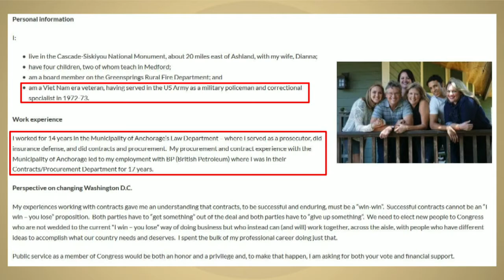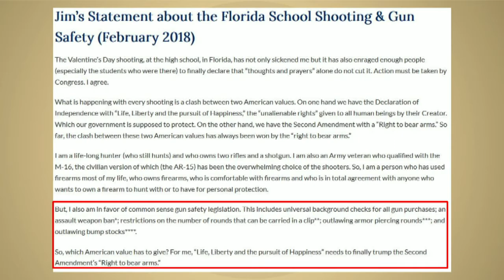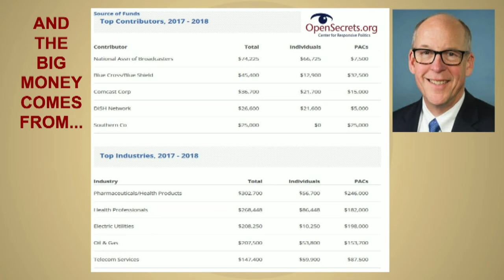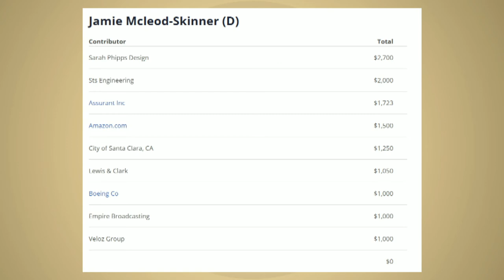Oregon 2nd District Candidate, Jim Crary on Guns and Money in Politics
Jim Crary, candidate for Oregon's 2nd Congressional District discusses guns, the Parkland shooting, the NRA, and campaign finance reform on We The People.

Election dates (Prim. & GE): 3/6/2018 and 11/6/2018
Media coverage: Crary the best choice to replace Walden (letter to the editor) - December 6, 2017
Oregonlive: Angry crowds blast Greg Walden at Columbia Gorge town halls
 BTV/ PRTV / UHM Facebook Political Revolution TV on Facebook:
Streaming Partners: